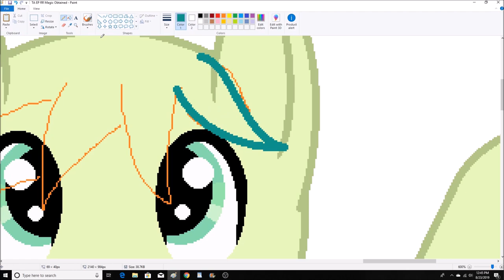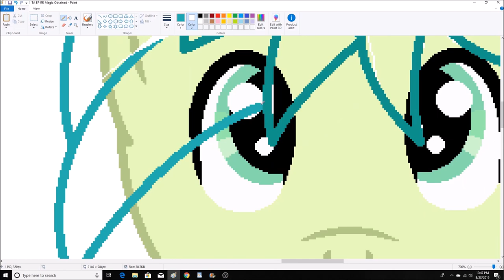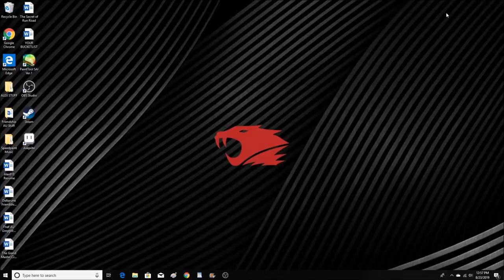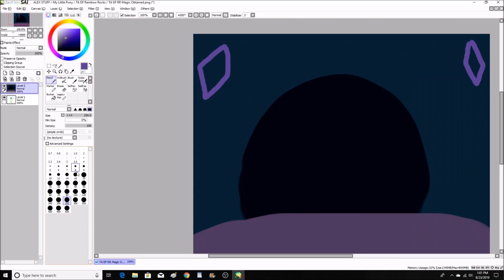Speedpaint Magic Obtained (MLP AU RR) (Base Maker)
(They all go to the tree.  The Star Students line up at the base of the tree, open their devices, and put them up to the tree.  But nothing happened)

Sandbar:  Nothing’s happening.

Starswirl:  Hmmm…..

(He walks up to the base of the tree and places his hoof on it.  The Element of Magic starts to glow and pour out magic to Starswirl.  The magic circles him.  The other pillars do the same and the magic from the other elements enrapture them as well)

Mage Meadowbrook:  Of course, we were the ones who planted the tree.  Of course it would answer to us.

Flash Magnus:  Let’s put this magic in the capsules.

(They all focus the magic around them and direct it into the capsules that the Star Students were holding.  Once all of the magic was inside the zirconite dishes, they snapped the devices shut, locking the magic inside.  The screens lit up with the colors of the elements)

Sunset:  We got it!

Ocellus:  Yes, and if we hurry back, we might make it in time for the band party tonight.

Rockhoof:  Band party?

Smolder:  Oh yeah, there’s a big party going on tonight for everyone who signed up for the showcase.  I’m sure the Dazzlings will be there.

Starswirl:  Then let’s go.

Song:  Endless Horizon by:  Extan